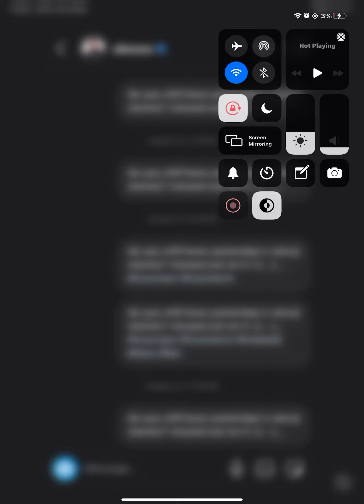28 March 2022